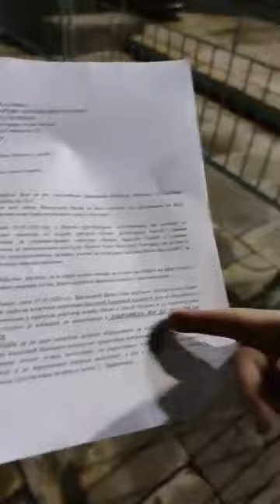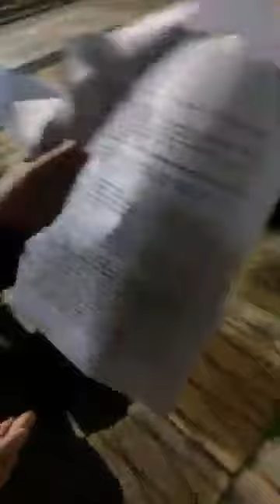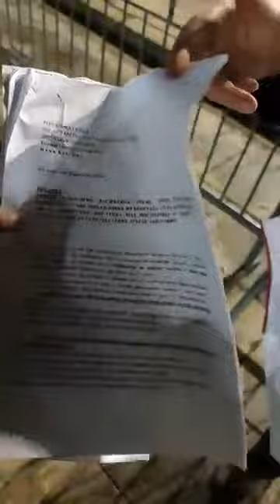TORTURA NAD VESNOM VASILJEVIC ZAPOSLENOM U MUP U OD STRANE KOLEGA!!!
Facebook stranica:
"UNS-Ujedinjeni narod Srbije"
Facebook stranica:
"Civilna zaštita građana"
Facebook stranica:
"Javni stub srama"